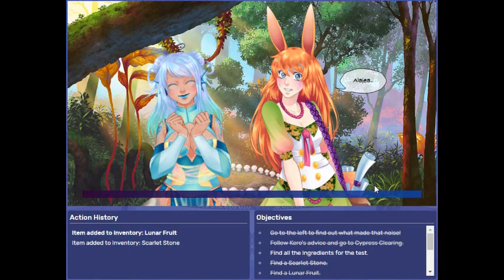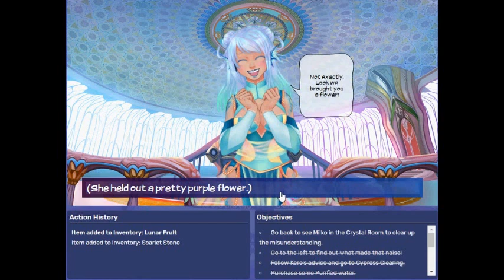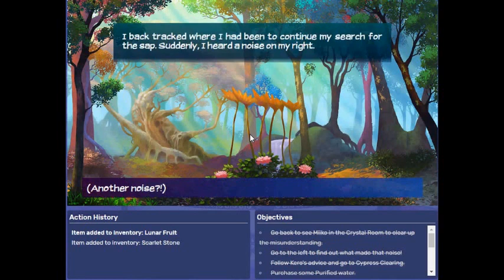[Eldarya] Episode 4 [EN]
Episode 4